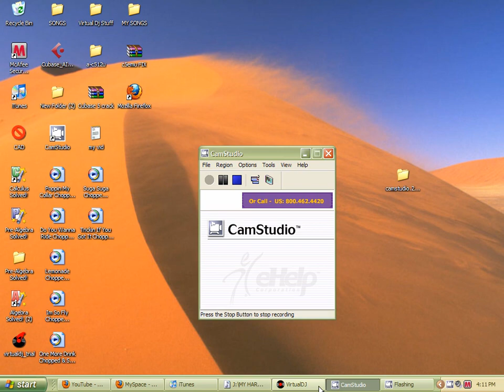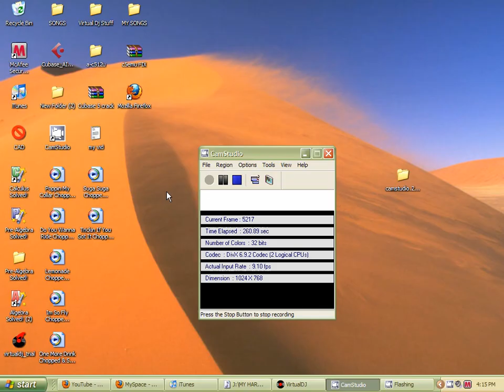Kiss Me Thru The Phone Chopped & Screwed w/ Virtual DJ (S. Hathorne)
Just Decided To Chop & Screw This Track. Give Me Feedback. Good or Bad. Thank You.